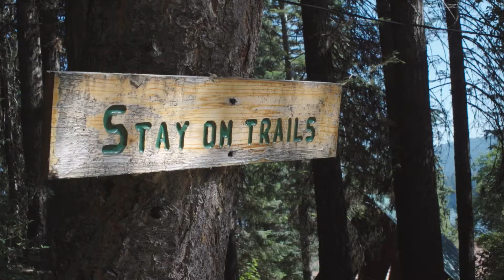Camp River Run Short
A quick video about what we do at Camp River Run